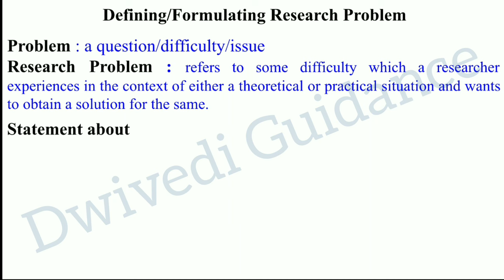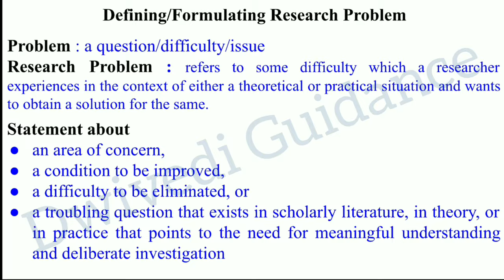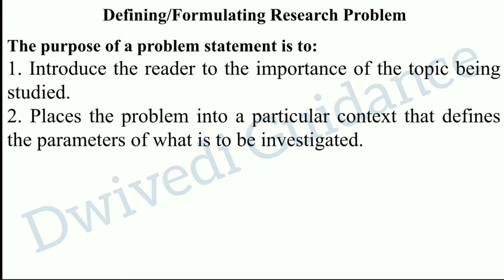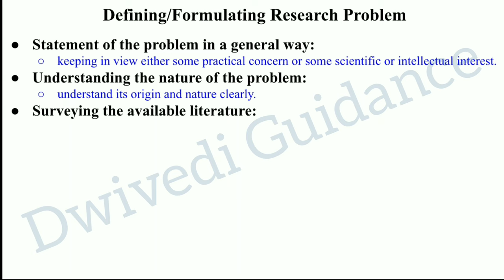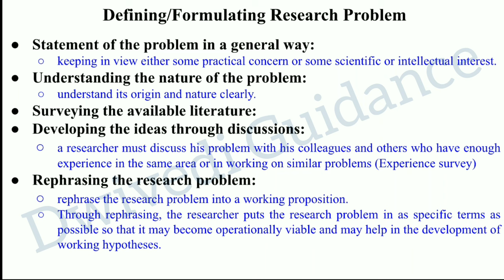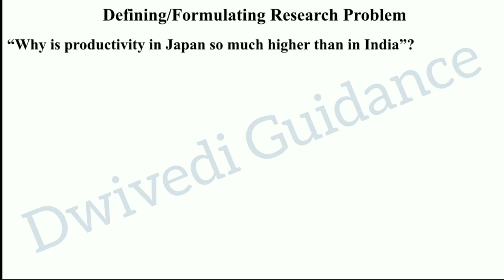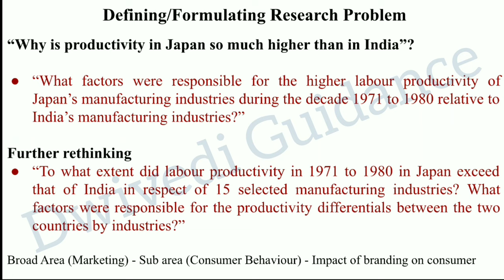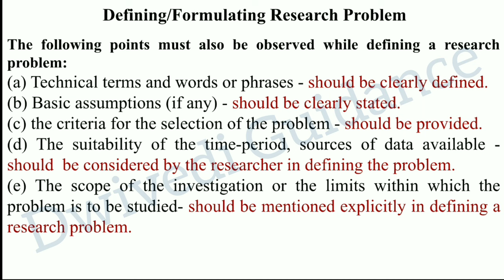defining research problem, formulation of research problem, necessity, example, research methodology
In this video we have discussed the following topics of Research Methodology:
defining research problem,
formulation of research problem,
necessity of defining research problem,
research methodology bba,
research methodology format,
research methodology how to write,
research methodology bba 5th sem,